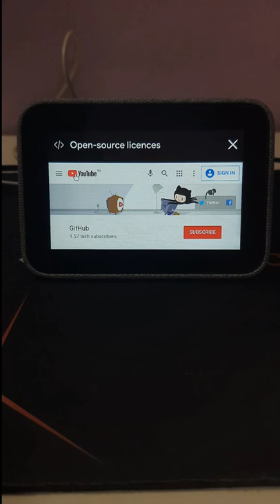Lenovo Smart Clock Youtube Hack | SR Tech | Short | Tips & Tricks